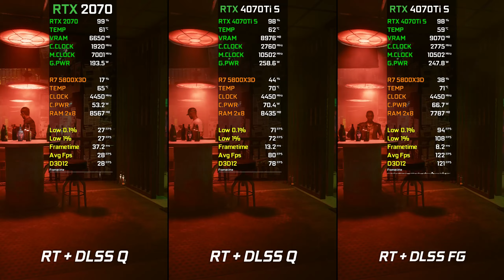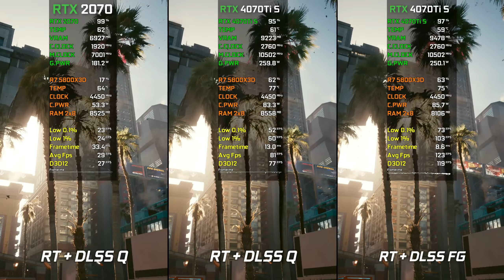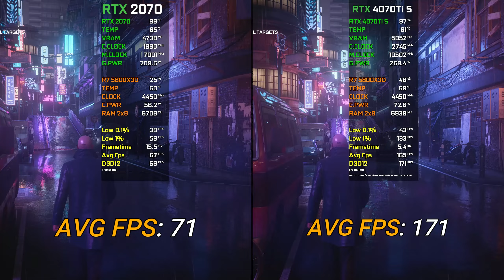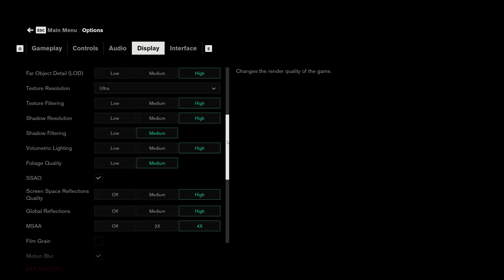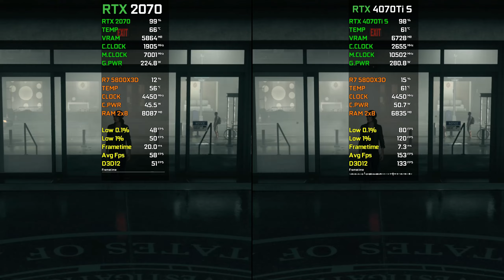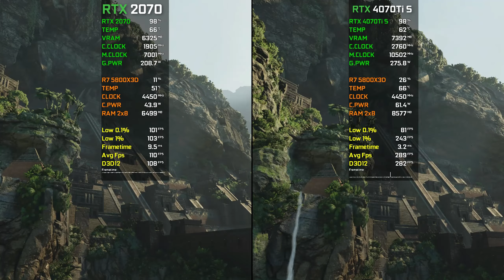RTX 2070 8GB vs RTX 4070 Ti Super 16GB | Test In 20 Games at 1440p | 2024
In this video, I compare the gaming performance of two graphics cards - the RTX 4070 Ti Super 16GB and the RTX 2070 8GB - at 1440p resolution. I tested both cards in 20 different games, to give you a comprehensive overview of their capabilities. Watch the video to see the results and find out which card is the best fit for your gaming needs...

● 00:00 Intro
● 00:13 Assassin's Creed Mirage
● 01:23 Cyberpunk 2077
● 02:35 Cyberpunk 2077 RT + DLSS FG
● 03:46 The Last of Us
● 05:21 A Plague Tale Requiem
● 06:08 Hogwarts Legacy
● 07:06 Resident Evil 4 Remake
● 07:57 Hitman 3
● 08:48 Spider-Man Remastered
● 09:36 Marvel's Spider-Man Miles Morales
● 10:39 Red Dead Redemption 2
● 11:56 Days Gone
● 13:02 Uncharted LOTC
● 13:42 Far Cry 6
● 14:39 God of War
● 15:51 Control
● 16:59 Shadow of the Tomb Raider
● 18:19 Horizon Zero Dawn
● 19:03 Watch Dogs Legion
● 20:15 Assassin's Creed Valhalla
● 21:37 Forza Horizon 5 DLSS FG

● PC SPECIFICATION
● CPU: AMD Ryzen 7 5800X3D
● Cooler: MasterAir MA410P CPU Air Cooler
● Casing: Cooler Master MasterBox MB511 ARGB Mid-Tower Case
● GPU1: GALAX RTX 4070 Ti Super 16GB GDDR6x - EX Gamer White
● GPU2: Gigabyte GeForce RTX 2070 WINDFORCE 8G
● MOBO: TUF GAMING B550M-PLUS (WI-FI)
● RAM: VENGEANCE® RGB PRO 16GB (2 x 8GB) DDR4 3600MHz C18
● PSU: DeepCool DQ850-M-V2L 850W
● OS: Windows 10 Pro 21H2 64 bit
● SSD: Samsung 850 EVO 250GB
● HDD: SEAGATE ST2000DM006 2TB